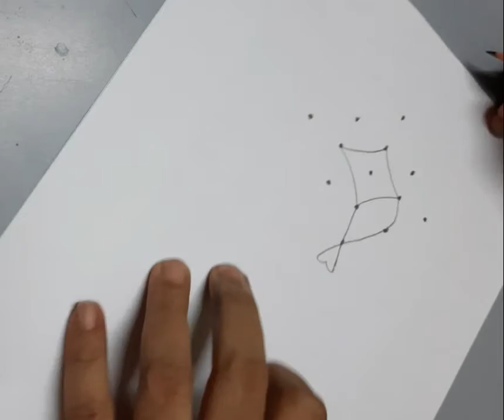learn how to draw fish 🐟🐠design /rangoli / kolam / muggulu 5 to 1 dots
simple and easy to draw fish 🐟 rangoli